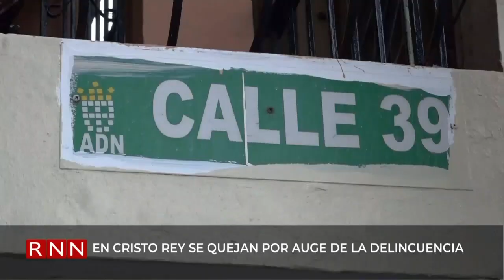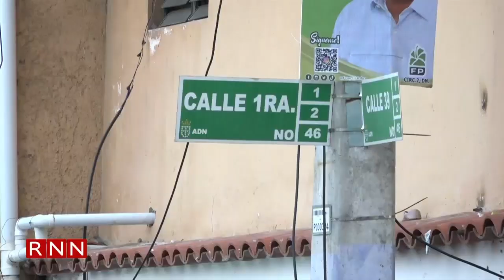En Cristo Rey se quejan por auge de la delincuencia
Los moradores de Cristo Rey se quejaron este martes por los robos y atracos que ocurren a diario en la barrida, donde nadie se siente seguro pese a que aquí inició el plan de seguridad ciudadana.